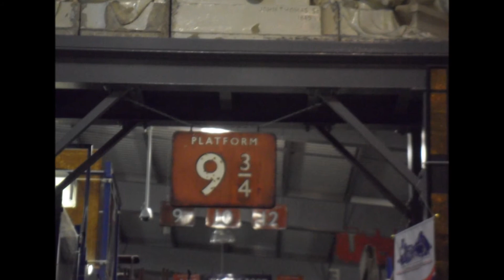st.dominics primary,stone york 2012